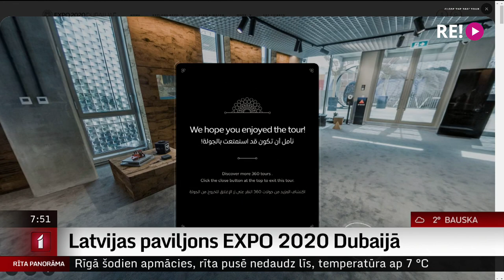Latvijas paviljons EXPO 2020 Dubaijā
Starptautiskā izstāde “EXPO 2020” Dubaijā tika atklāta 1. oktobrī un turpināsies līdz pat 31. martam. Latvijas paviljonu līdz šim apmeklējuši jau vairāki tūkstoši apmeklētāju un to skaits ar katru dienu aug.
     Tagad ikvienam interesentam ir iespēja doties ekskursijā arī virtuāli un uzzināt par Latviju vairāk, lejupielādējot savā telefonā īpašu lietotni. Par to, ko Latvija “ceļ galdā” izstādē šorīt plašāk vaicāsim Latvijas paviljona “EXPO 2020” direktorei Ingai Ulmanei un “Rocket Bean Roastery” vadītājam Ancim Romanovskim.